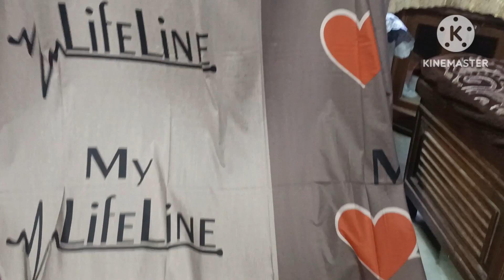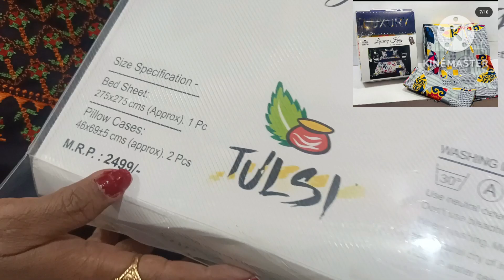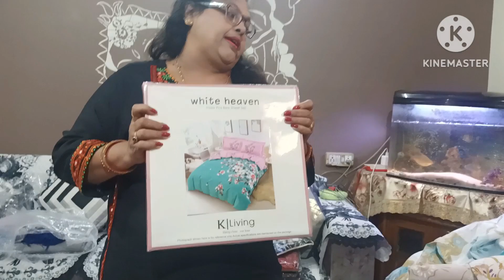🤷# Bedsheet Cushion cover Diwan Set Carpet with Beby Water Playmate Stories Bag kids Cushion#🛌